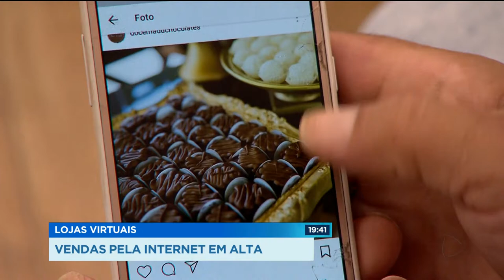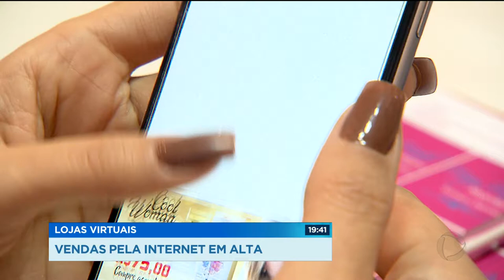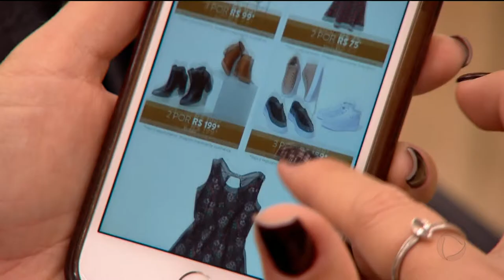GR - Lojas virtuais: Vendas pela internet em alta - 27-03-2018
Vender pela internet nunca esteve tão em alta. E tanto faz se é a empresa é grande ou pequena. No mundo virtual todo mundo tem espaço. E os produtos são os mais variáveis possível, desde comida até vestido de noiva.